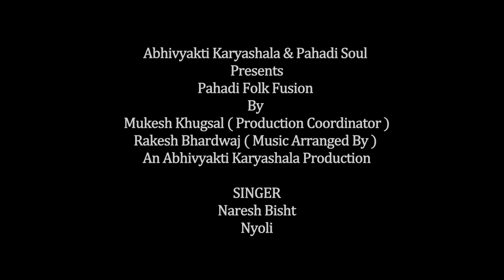सुपरहिट/ न्योली गीत by naresh bisht live show by rakesh bhardwaj (abhivyakti karyashala 2016)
Pahadi SoulPahadi Soul presents pahadi folk fusion ..
first time in uttarakhand history ..
arranged and conceptualized by rakesh bhardwaj ..
song : nyoli (basanti teri gulabi sadi)
singer : naresh bisht
music producer : rakesh bhardwaj
production coordinator : mukesh khugsal